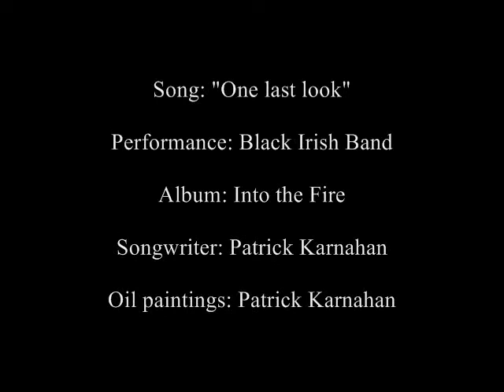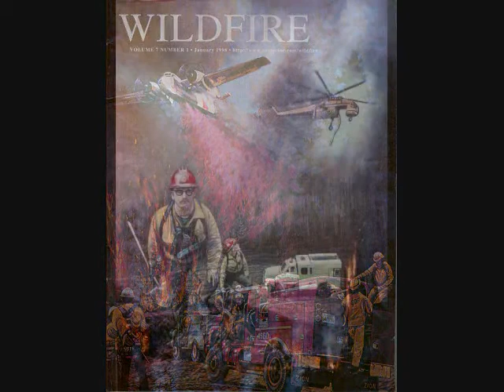One last Look (Firefighting art)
I wrote this tone poem in 1998.  It was in memory of the summer I spent as a fire lookout for the United States Forest Service.  From my 100 foot tower I could see right down into Kings Canyon National Park.  My last evening on duty I remembered how the cold wind blew the tower back & forth.  The heater blew out and I froze there all alone till the morning sun came up. I loved that tower and all the sunsets and thunderstorms I got to enjoy up-close.

The song is from our Black Irish Bands 17th Cd featuring Michael Martin Murphey.  Band member Steve McArthur performed on piano while the rest of us backed him up.  The CD "Into the Fire" can be found at CD BABY

The song is featured along with many of my original oil paintings of wildland firefighters. I worked for the United States Forest Service for 20 seasons and spent the last few years doing art projects and posters for them. (my art site)